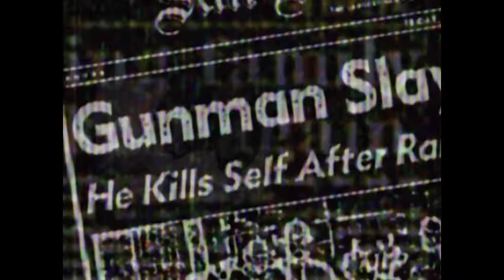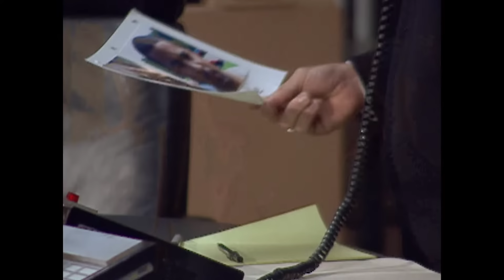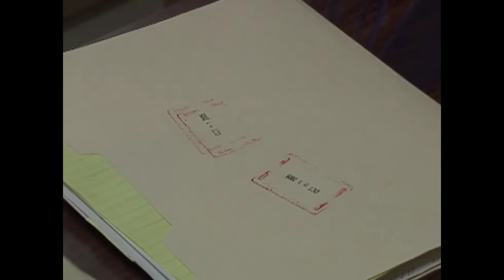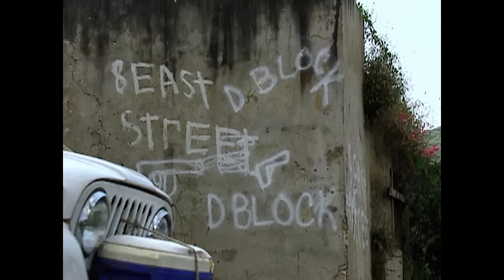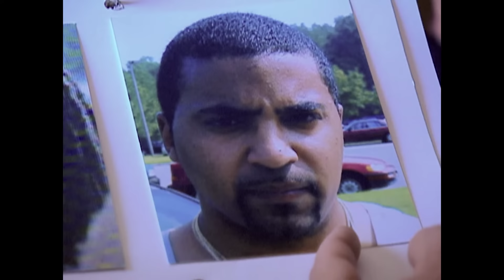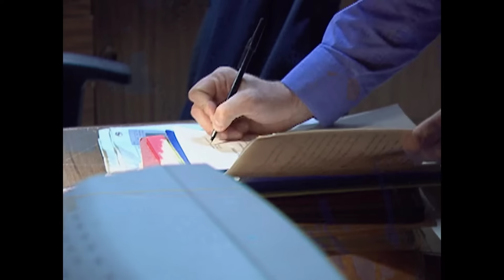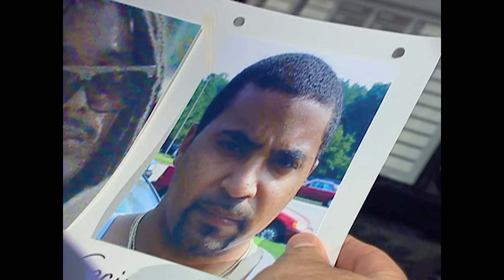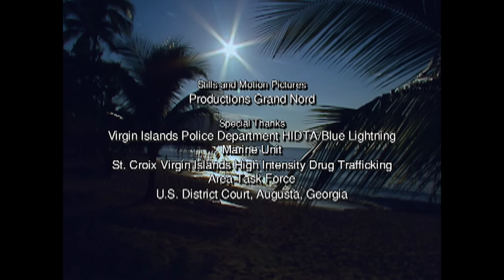Catching 'The Island Boys': A Deadly US Drug Gang | The FBI Files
A deadly drug gang operating from the Caribbean to the US East Coast, led by a mysterious figure, thrives on cocaine trafficking, causing rampant violence.The gang, known as the Island Boys, uses the US Virgin Islands as a key transit point for shipping cocaine into the US, particularly targeting Augusta, Georgia.

"FBI Files" is a gripping television series that delves into the real-life cases and investigations undertaken by the Federal Bureau of Investigation (FBI). Each episode provides an in-depth exploration of high-stakes criminal cases, ranging from complex serial crimes to terrorism, as experienced by the FBI agents on the front lines.